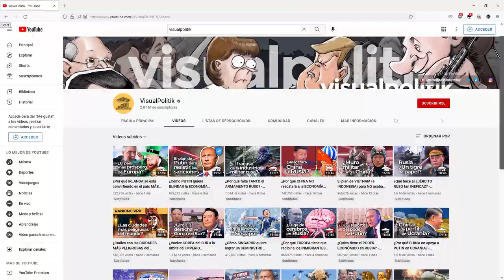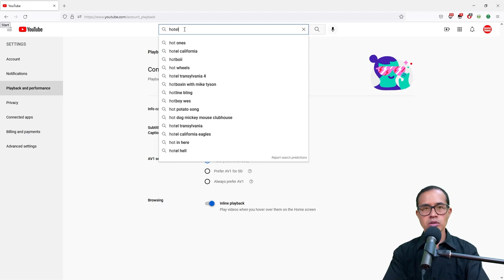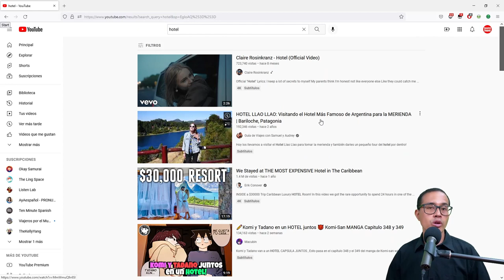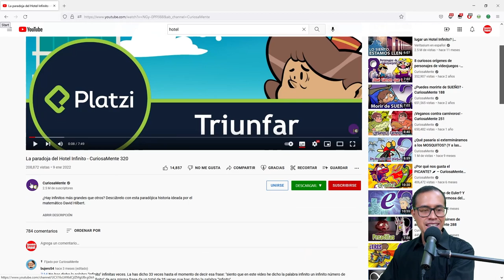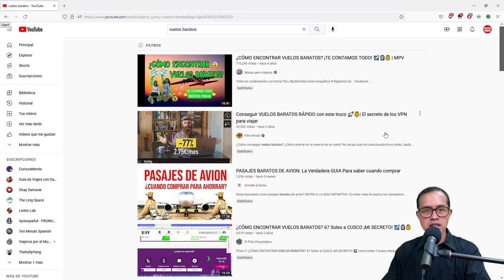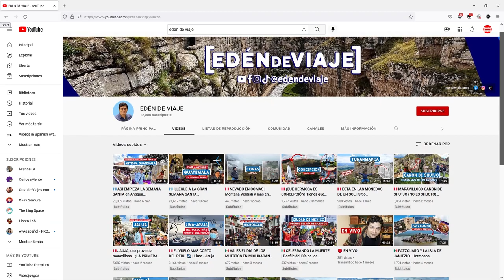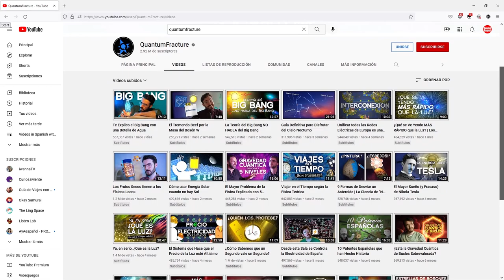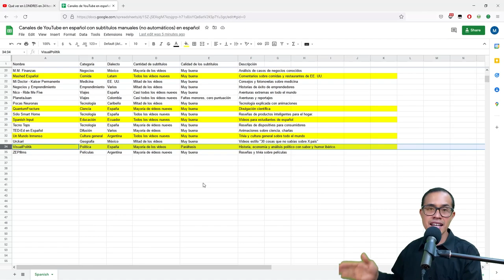How to find YouTube channels with Spanish subtitles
Accurate subtitles are really helpful for learning Spanish. I'll tell you how to find YouTube channels in Spanish with accurate Spanish subtitles, and I'll also give you a list of preselected channels.

Remember, you need LOTS of comprehensible input to acquire a language. Videos with good, manually created subtitles are more "comprehensible" than videos with just "autogenerated" subtitles. Subtitles are just one of the many ways to make anything more comprehensible. There's lots of "comprehensible input" out there if you know where to look!

00:00 Intro
00:45 YouTube settings
02:16 VPN (Optional)
03:03 Search filters
03:44 Checking the subtitles of a video
04:02 Finding channels
04:44 Checking the subtitles of the channel
05:44 The wrong type of content
06:19 A list of the best channels
07:18 Subtitle quantity
07:36 Subtitle quality
08:20 My personal recommendations
10:29 You can help grow the list
10:56 How to learn Spanish with these channels